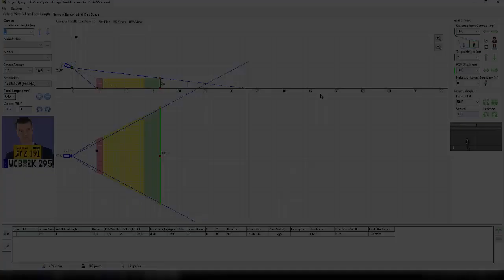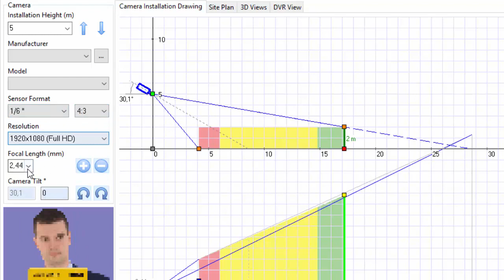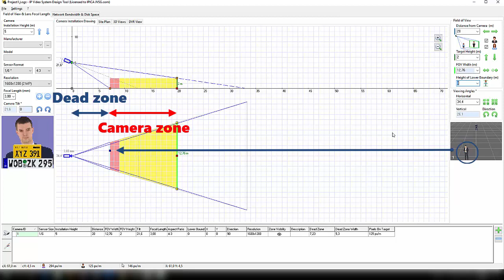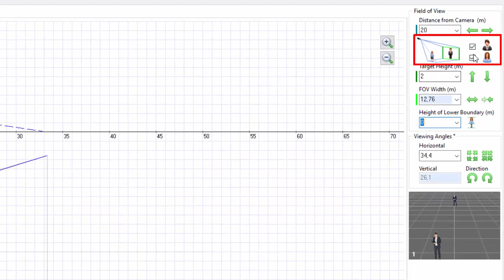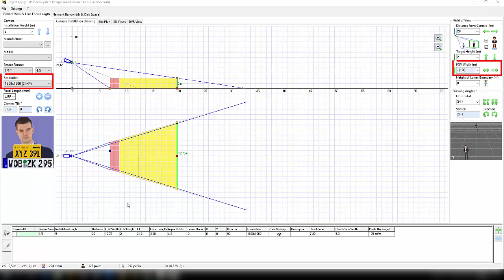How to design CCTV system. Part1: Camera Installation Drawing, focal length,pixel density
Part1. This is the new video tutorial that explains how to plan a security camera installation: field of view, lens focal length, camera resolution, PPM / PPF and minimize dead zones using the most popular 2D/3D CCTV planning software IP Video System Design Tool (30 day trial version).

Part 4: 3D View, Database of camera models (camera database had more than 7000 popular camera models of 50 camera manufacturers: AXIS, Hikvision, Dahua, Hanwha Wisenet, Vivotek, IDIS, Panasonic, Sony ...)